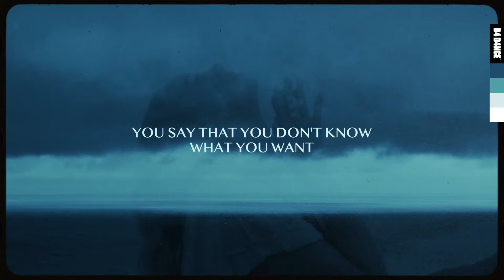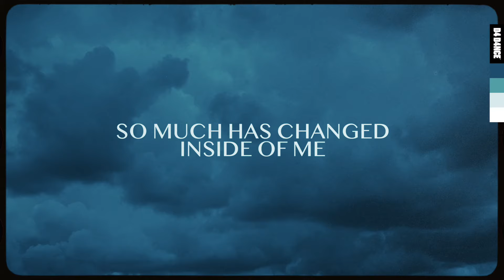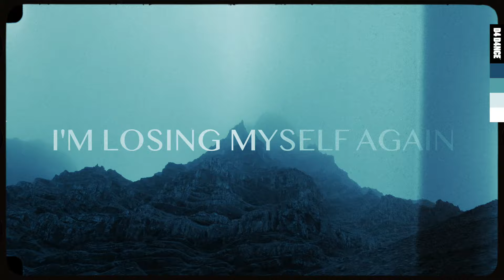Kat X - Losing Myself (Lyric Video)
DJ, singer and songwriter Kat X brings her transcendent energy to D4 D4NCE, debuting on the label with fixating cut ‘Losing Myself’, produced by German wizard Holger Behn. Kat X’s hazy, seductive, contralto vocal sits at the forefront of the track, narrating a story of love and dismay. ‘Losing Myself’ adds fresh, ethereal and captivating sounds to D4 D4NCES expanding sonic palette; a record perfect for late-night club listens or solo sessions.